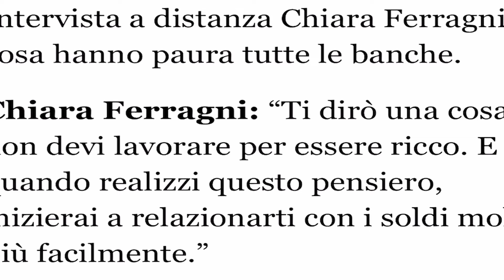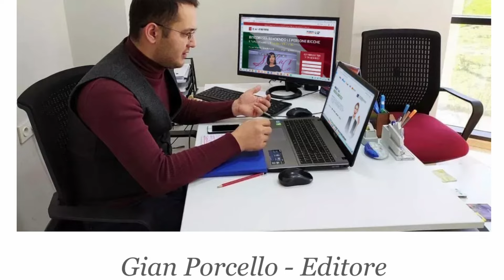⚠️ ATTENZIONE ⚠️ NUOVA TRUFFA SOCIAL: CHIARA FERRAGNI E REPUBBLICA NON C'ENTRANO!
Hai visto l'intervista di Chiara Ferragni su Repubblica che consiglia di investire in criptovalute? ATTENZIONE: è una TRUFFA!

In questo video, ti svelo la nuova truffa che sta circolando sui social: finte interviste a personaggi famosi su giornali fasulli per convincerti a investire in piattaforme truffaldine.

Non cadere nella trappola! Scopri come difenderti e proteggere i tuoi risparmi.

Libri da leggere:
Oceano Mare
Il nome della rosa
La strada
La verità sul caso Harry Quebert